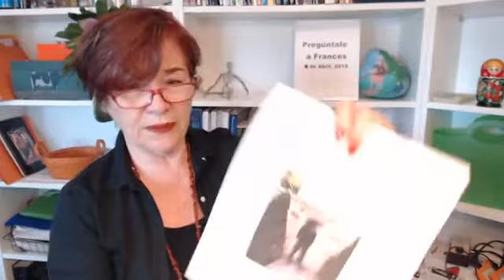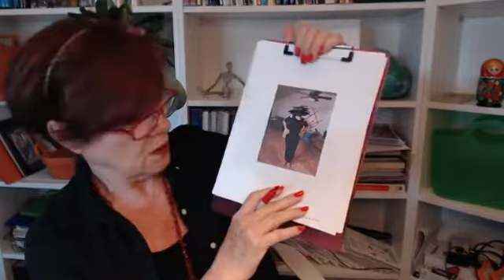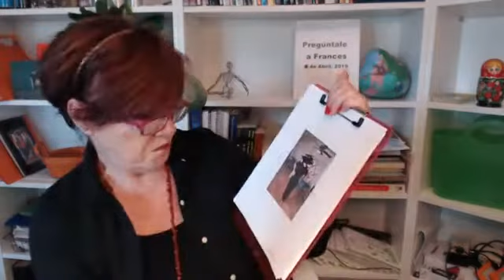Pregúntale a Frances - Abril 10, 2019